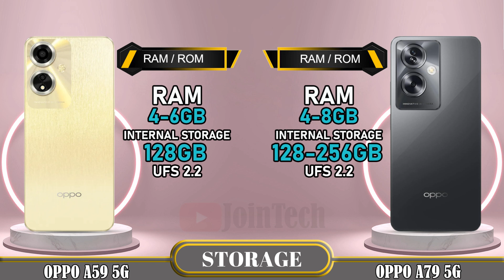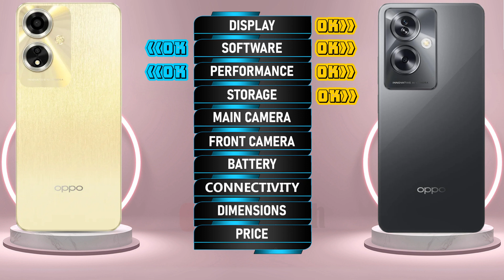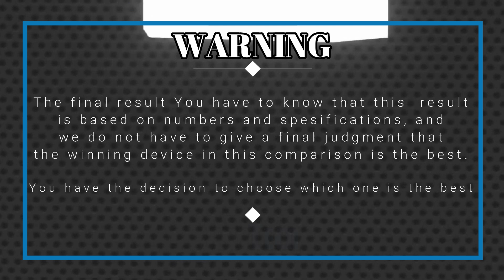🔥 Duel High Tech! Oppo A59 5G vs Oppo A79 5G Off in a Smartphone Showdown!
Oppo A59 5G vs Oppo A79 5G | Comparison | Review | Unboxing | Price | Antutu Score
We provide a detailed first look at the Oppo A59 5G, including hands-on specifications and features. The data is sourced from the manufacturer's laboratory, and the actual data may differ due to test environment conditions. You can find the specs and unboxing information for the Oppo A59 5G in our comparison review. Share your first impressions and any tests you conducted in the comments section, especially when comparing it to the Oppo A79 5G. Please note that any Google data used in this video is purely for illustrative purposes, and we cannot guarantee the accuracy (100%) of the information presented.
🔔 Turn on the bell for new upload notification 🔔
Please To: